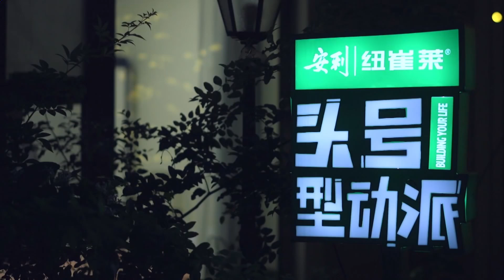程潇帮颜如晶化妆，一边温柔化眼影一边细心讲解，还不停夸赞如晶很漂亮！